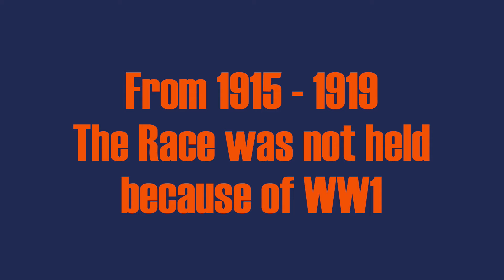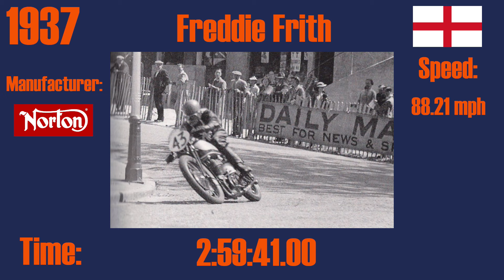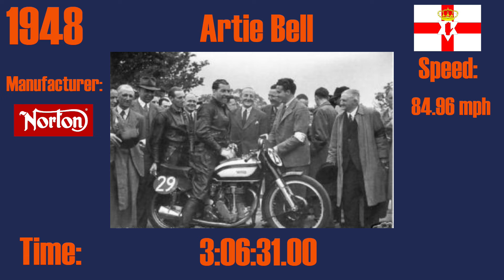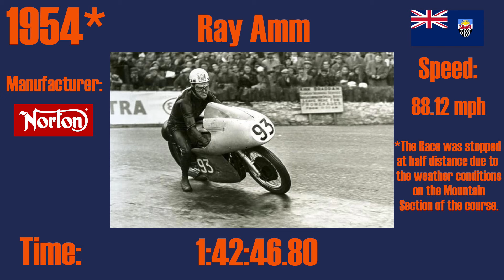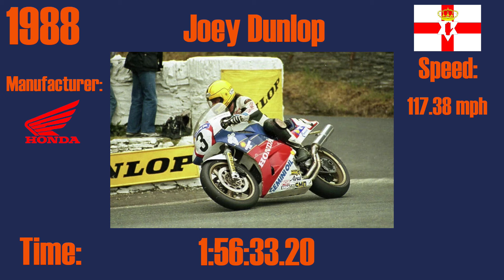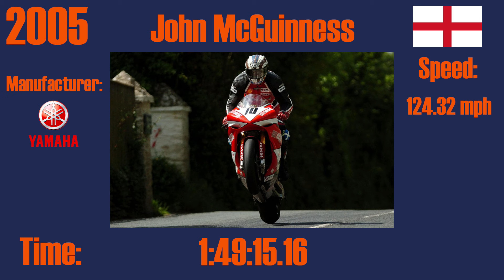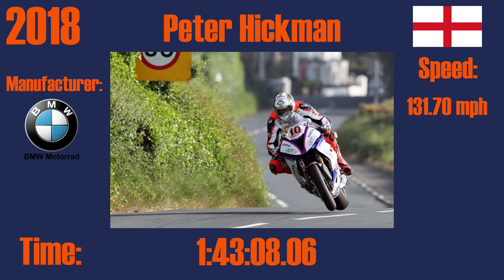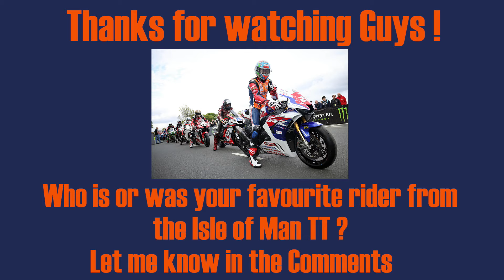THE WORLD'S MOST DANGEROUS RACE | EVERY WINNER OF THE ISLE OF MAN SENIOR TT (1911 - 2023)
In this Video we look at every winning Rider from the famous Isle of Man Senior TT Race.

Note: The Isle of Man started first in the Year 1907. This Video is about the Senior TT class which started in 1911

Check out my Motorsport History Playlist for more Videos like this one.